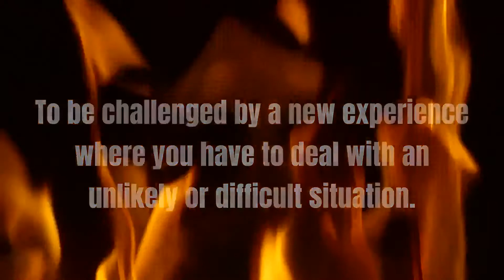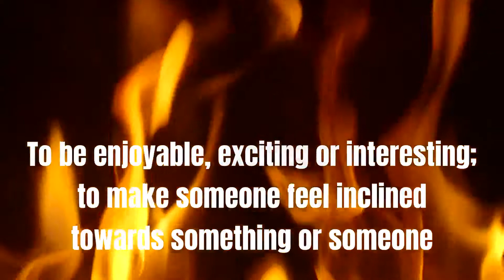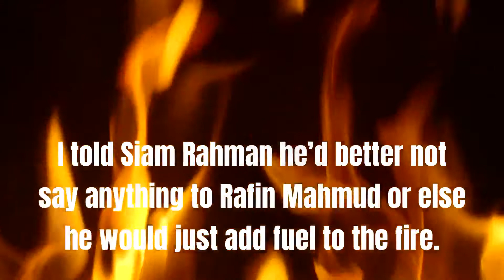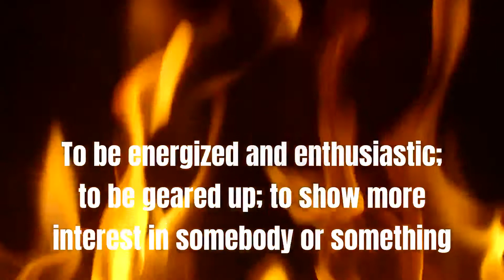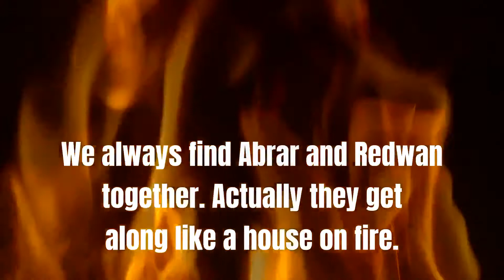FIRE IDIOMS || Part 1 || MOST INTERESTING IDIOMS OF THE WORLD || Episode 48 || ENGLISH FOR DAILY USE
Courtesy (for the background music)
What is IDIOM?
An idiom is a phrase or saying that is commonly used in everyday English to express certain ideas or opinions.

Why should we learn and use IDIOMS??
Understanding English idioms is important because they require a deeper familiarity of the English language to comprehend what someone means when they use them in conversation.

Idioms may seem complicated at first, but they can actually be a lot of fun to learn. If you’re interested in building your English skills, read on to find out why idioms are so important to your English language learning.

Idioms Give You a New Way to Express Yourself in the English Language:::
The meaning of an idiom generally depends on the specific context in which it is used. When someone in America tells you to ‘break a leg’, for example, they aren’t saying that in a literal sense, but instead are wishing you good luck, usually before a performance. Similarly, if someone asks you to ‘think outside the box’, they mean that you should use a different approach than what you might normally do.

Idioms can help students in ESL school express themselves in a more creative way during conversation

Idioms are particularly useful because they give you a new, creative way to express yourself. Rather than saying ‘You’re correct’, you could say ‘You hit the nail on the head’, which is a more complex and interesting expression. Idioms can also be quite humorous to use, which allows you to express yourself in a more genuine way, including showing off your personality and sense of humor.

Understanding Idioms Can Boost Your Conversational English Skills
You may encounter idioms most often in spoken or written conversation. Idioms can help improve your conversational skills because it shows native speakers that you understand the cultural meaning and context behind the idiom you’re using. This can help you feel more comfortable and confident with your conversational abilities the more you practice it during your English language learning courses.

You don’t have to start with the most complex idiom, either—even a simple ‘break a leg’ can help you connect in a more meaningful way during the conversation you’re sharing.

Learning about Idioms Can Help Enrich What You Learn in Your ESL Lessons
Native speakers often use idioms more than someone who is new to the language, simply because they are more familiar with them and know the context in which they should be used. Therefore, when you use an idiom, you sound more like a native speaker.

It also helps if you think of English as if it were a soup – the basics may be good, but you need a little extra flavor to take it to the next level. Idioms, in that sense, are the spice that you can add to your English skills as you progress through your ESL lessons. Understanding the basics of English is a good start, but idioms can help you explore the language in a deeper, more meaningful way.

Realizing the importance of learning and using idioms, MKN INFOTAINMENT CHANNEL has been uploading videos containing the most useful idioms in episodes.

This is a BRAND-NEW EPISODE of the MOST INTERESTING IDIOMS OF THE WORLD SERIES.

This episodes completely deals with some useful IDIOMS with the word 'FIRE'. This is why, these idioms are called 'FIRE IDIOMS'. This video is the first part of a group of videos on FIRE IDIOMS.

So, keep watching, learning and using FIRE IDIOMS.

Thank you very much for watching the video and giving your support to MKN INFOTAINMENT CHANNEL.